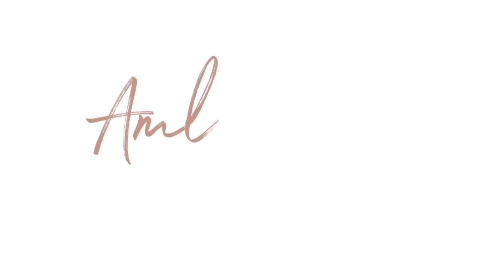اختياراتي من شي ان للشتاء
1.

Striped Drop Shoulder Zipper Front Sweater

2.

3.

Minimalist Slip On Chunky Heeled Boots

4.

DAZY Letter Patched Drop Shoulder Drawstring Hem Puffer Coat

5.

Minimalist Back Zipper Classic Boots

6.

DAZY Letter Patched Detail Zipper Drawstring Hooded Puffer Coat

7.

GASMAN Patch Pocket Belted Hooded Winter Coat

8.

9.

Color Block Fringe Hem Scarf

10.